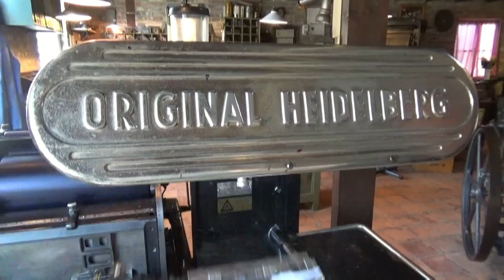Brabants Museum Oud Oosterhout (ORTS op bezoek)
Opnamen filmbeelden met ORTS